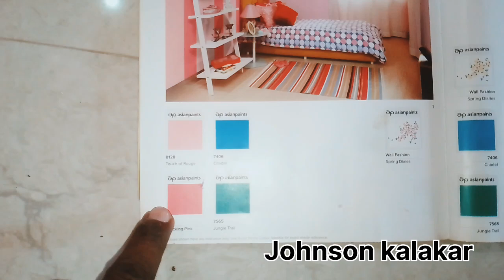wall painting ideas for marking tape।। टेप से डिजाइन कैसे करें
हम इस वीडियो में बताएं हैं  सेम बुक जैसा  दीवार में पेंट कैसे करें
marking tepe wall art
golden tepe decor
wall painting design ideas bedroom simple
marking tepe design
tepe se design kaise nikle
easy wall painting
marking tepe drowning water paint
wall painting ideas for marking tepe
bedroom wall paint design ideas tepe